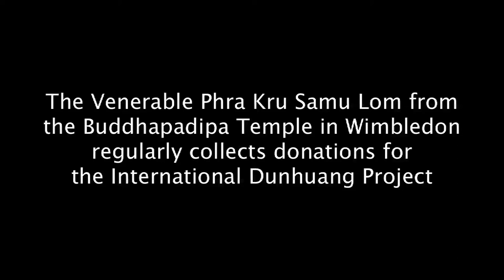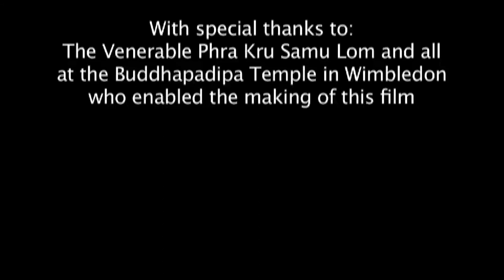Donor Profile: PK Lom Pabhassaro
The Venerable Phra Kru Samu Lom from the Buddhapadipa Temple in Wimbledon, London, introduces his life at the temple and his support for the International Dunhuang Project at the British Library, enabling the project to digitise and make freely accessible online Buddhist manuscripts from a Library Cave at the Silk Road town of Dunhuang.